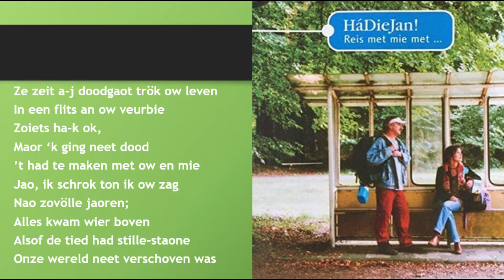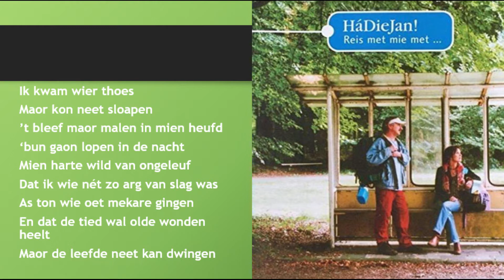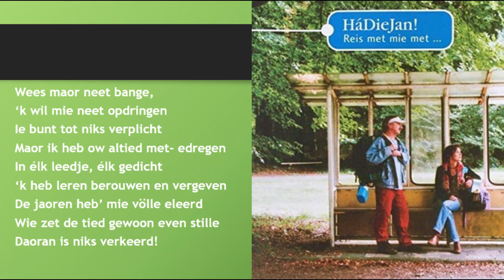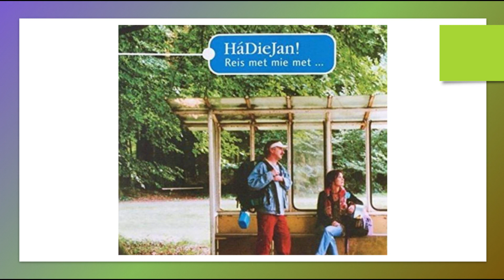HáDieJan! - In Een Flits Lyrics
'In een flits' is geschreven door Jan Ottink

Het album ‘Reis met mie met…’ is opgenomen is augustus en september 2005 in de Silvox Studio te Silvolde.